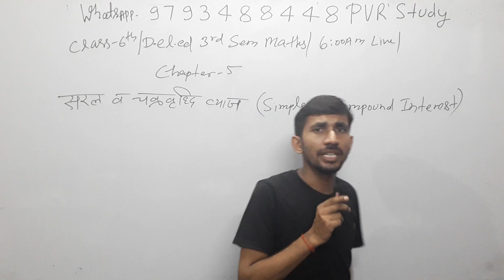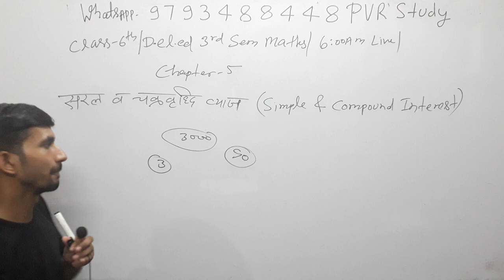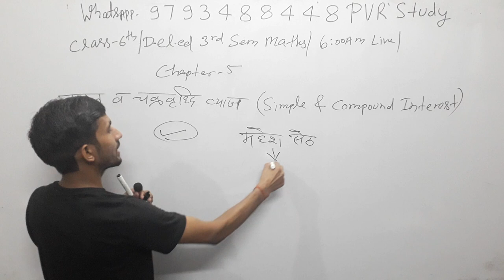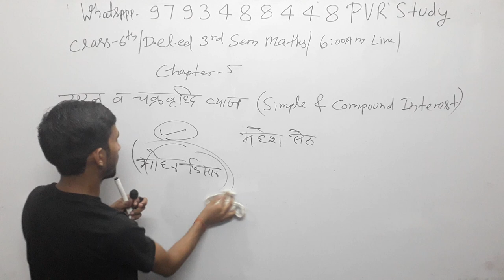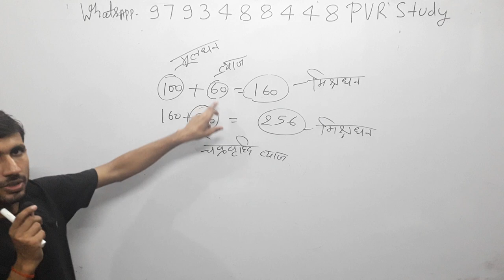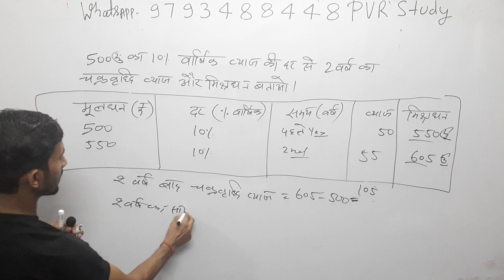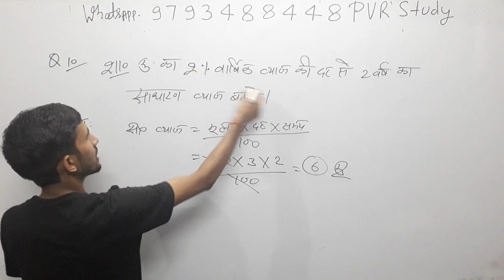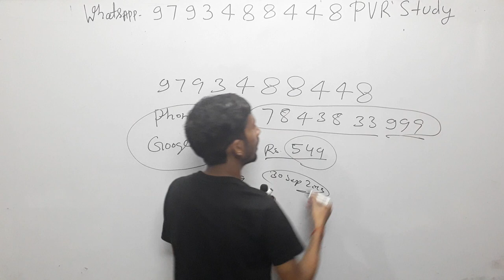🔴D.el.ed|BTC Maths/3rd Semesrter/class06/सरल_ब्याज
Updated since 18 sep 2019, 00:20:55

24 hrs me quality improve ho jayegi.

Current Affairs
Gk Gs/Science
☎ 78438_32 999
☎78438_33 999
Live classes,
Railway maths,
Banking maths,
Online coaching,
Online tayari,
Oneday exams full maths solution,
PVR Study,
CTET MATHS,
UP TET complete course,
TET maths,

3_ Follow on Instagram

Follow on
_Google+